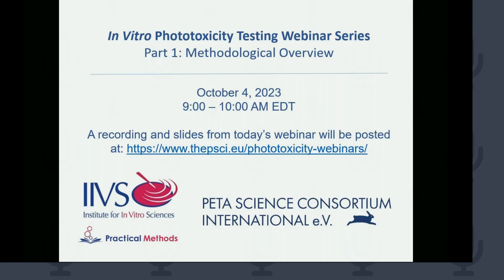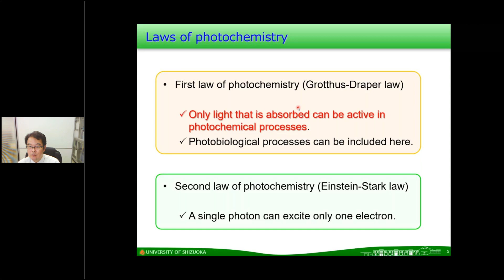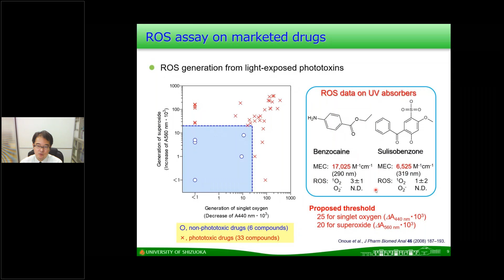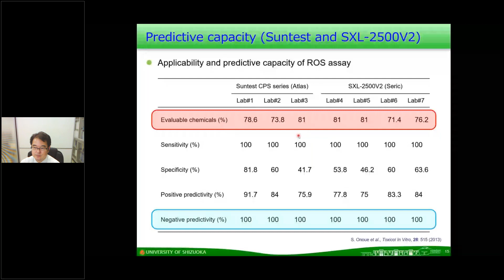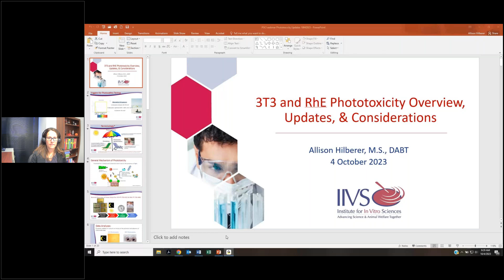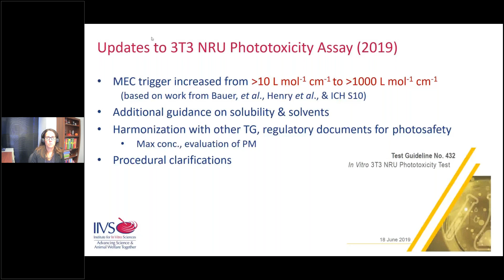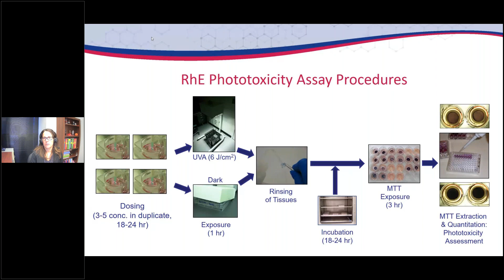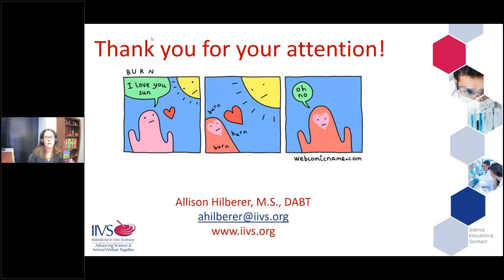In Vitro Phototoxicity Testing Part 1: Methodological Overview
This is the first webinar in a two-part series on in vitro phototoxicity testing that is co-organized by the Institute for In Vitro Sciences (IIVS) and PETA Science Consortium International. Part 1 includes a methodological overview on phototoxicity assays, and Part 2 covers case studies from industry applying the methods.

Speakers:
- Satomi Onoue, PhD, University of Shizuoka: Development of ROS Assay for Photosafety Evaluation
- Allison Hilberer, MS, IIVS: 3T3 and RhE Phototoxicity Overview, Updates, & Considerations

More information on these in vitro phototoxicity webinars can be found